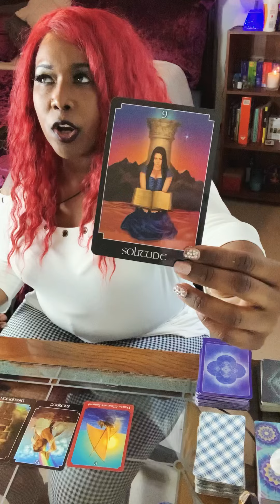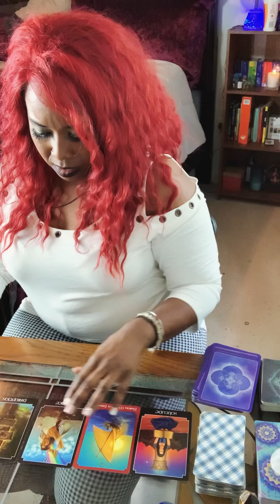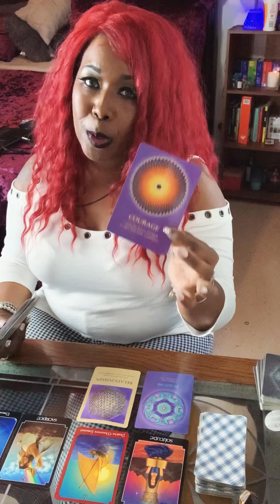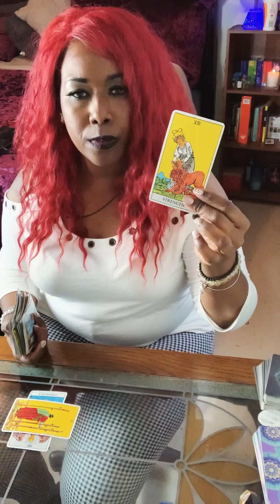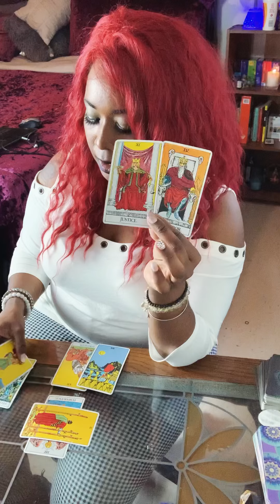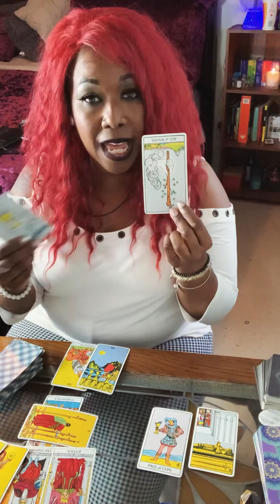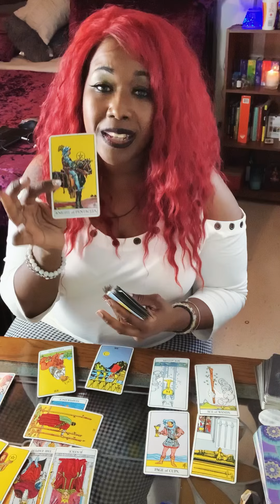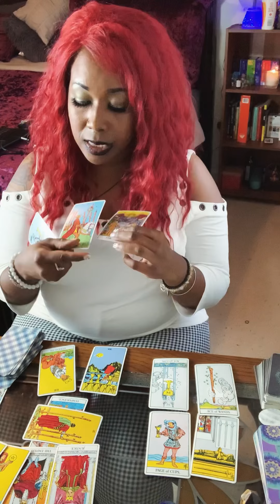WATER SIGNS 💦 SCORPIO ♏️ PISCES ♓️ CANCER ♋️ This Your “NEW MOON” Reading In Taurus May 11, 2021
Welcome to "The Fly Empress". I like to take the time out to thank each and everyone of you for joining me on my channel. "FYI" The more you Like/Comment on the channel it helps me to pick up on your energy. Every reading will not resonate, take what resonate with your situation and leave the rest behind.

Zodiac Signs
      First of the Month

New Moon
Full Moon
Collective Readings
Free Live Readings

AT This Time I'm "NOT" Doing Any Personal Readings

I'm still getting things situated so please be patient with me my loves.
I truly appreciate each and everyone of you! Thank you for supporting me and being a part of this whole new journey in my life " I'm SO EXCITED" It feels so good when you break those chains and take that leap. It's nothing more freeing then to  be a "Free SPIRIT" It's absolutely amazing! So It's time for me to add that other comma behind my name because I don't believe in periods. I know my mission here! I AM a Mother, I AM a Nurse  But I'm Also A Healer. My spirit was called so I had to answer!

Namaste